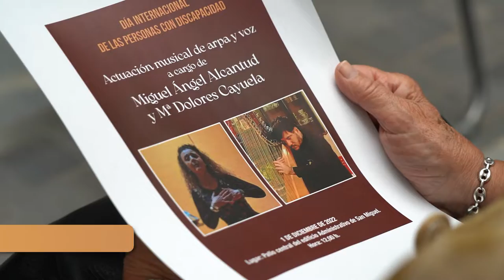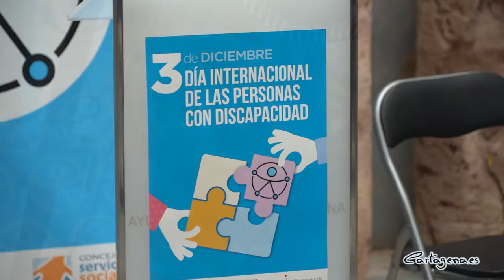Actuación musical con motivo del Día Internacional de las Personas con Discapacidad